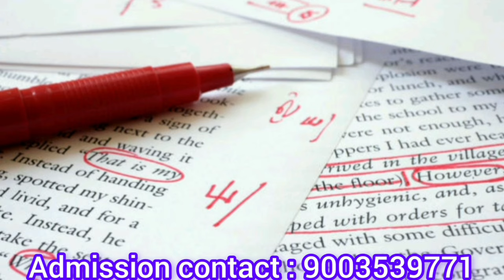Sri Muthukumaran Medical College Hospital Chennai|Review|Eligibility|Course Details|Facilities